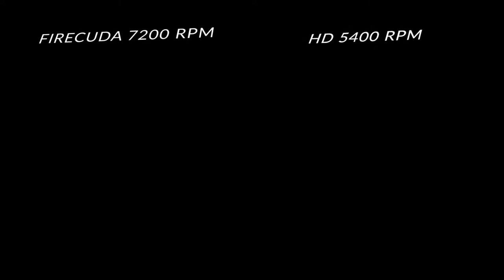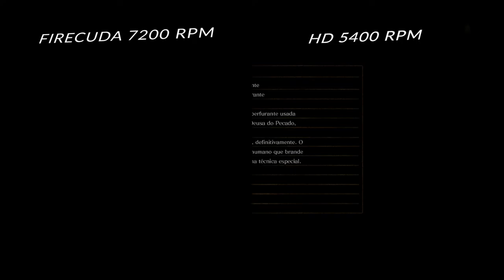HD de 7200rpm vs 5400rpm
Fruto de nossa parceria com a Seagate, a empresa nos enviou um Firecuda de 2TB, aumentando assim nosso armazenamento - o que significa MAIS JOGOS! EBA :D

Com isso, resolvemos fazer um teste de Loading (carregamento) entre o modelo Firecuda de 7200 RPM contra um HD comum de 5400 que temos por aqui, para vocês verem as diferenças em três jogos: Rise of the Tomb Raider, Dark Souls Remastered e Assassin's Creed: Odyssey

EXPERIMENTE O SUCO DE MANGÁ EM OUTRAS MÍDIAS!